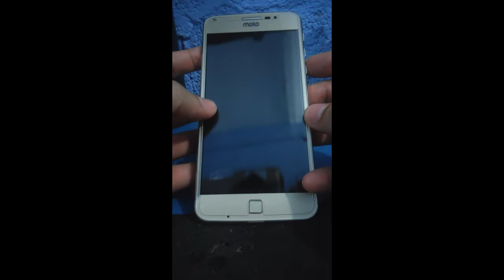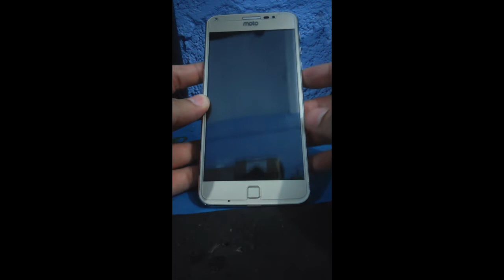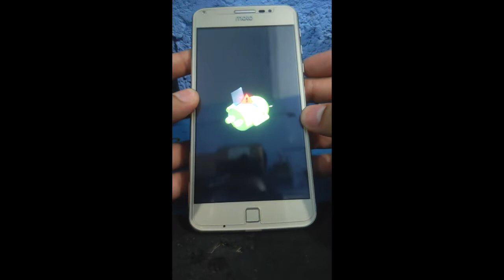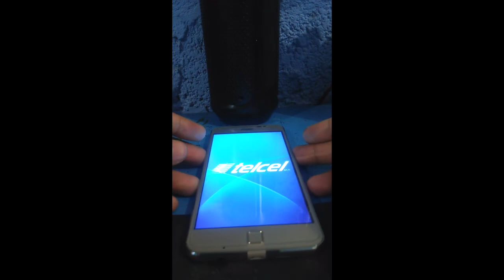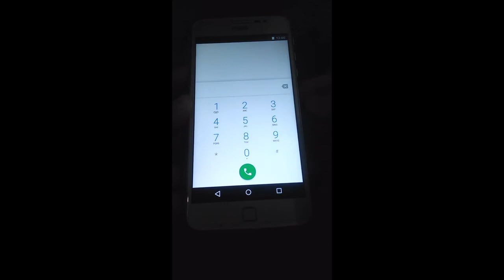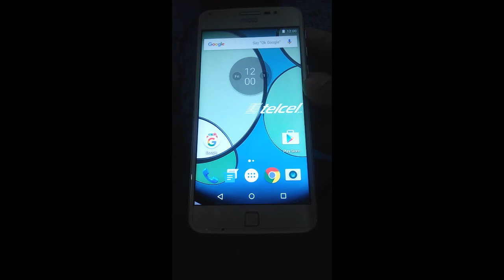Hard reset moto z play clon quitar virus bloqueo de patron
Con este procedimiento vamos a realizar el hard reset de nuestro equipo moto z play clon esto en caso de que tengamos bloqueo de patrón, bloqueo de pin, para quitar virus, si nuestro teléfono anda lento y queremos dejarlo de fabrica,  para realizar el procedimiento es necesario tener nuestra pila cargada al 100%, si tienen alguna duda déjenla en los comentarios y con gusto la resolveré a la mayor brevedad.

With this procedure we are going to carry out the hard reset of our bike team play this clone in case we have pattern block, pin lock, to remove viruses, if our phone is slow and we want to leave it in the factory, to perform the procedure is need to have our battery charged 100%, if you have any questions leave it in the comments and I will gladly resolve it as soon as possible.